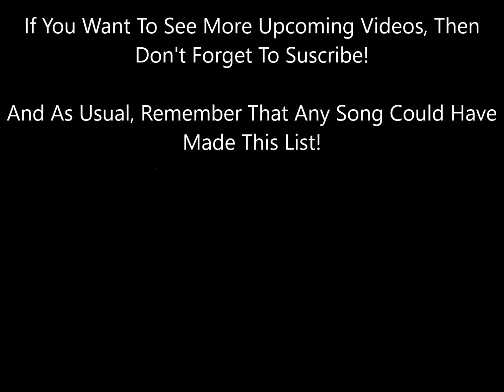My Top 5 Songs From The Album 'Transmissions' by Starset (Remake from 1st Video)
Another Video! Enjoy!